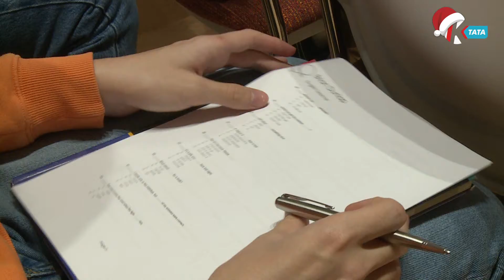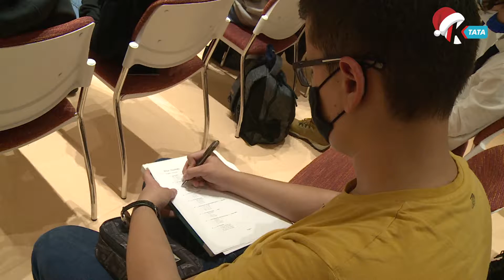Angol nyelvversenyen méretették meg magukat a diákok